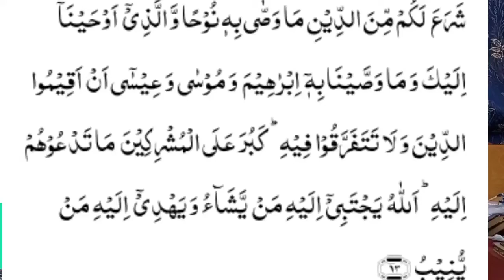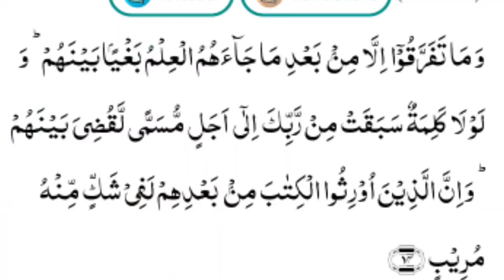Shirik k Eqsam me Sab se Barra Shirik auron k Qawanen ko Allah k Sath Shamil karna hy